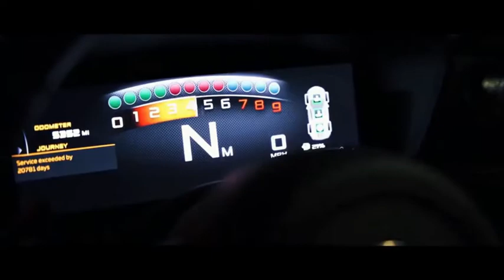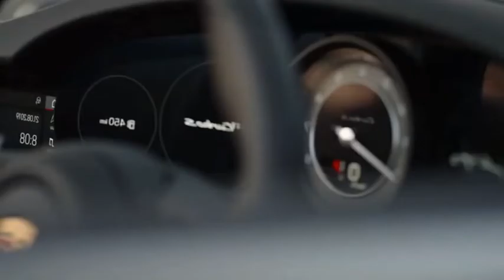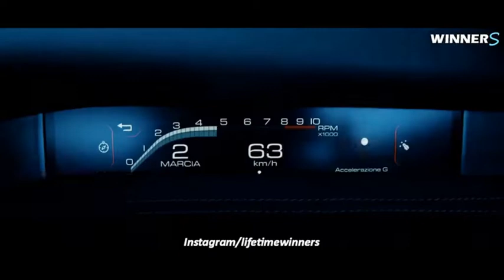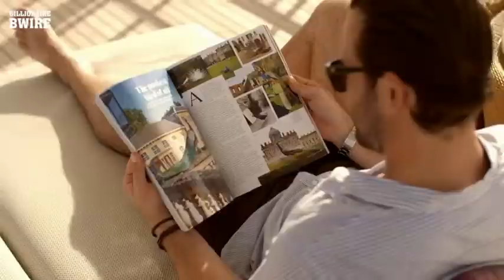BILLIONAIRE Luxury Lifestyle [2022 MOTIVATION] #36